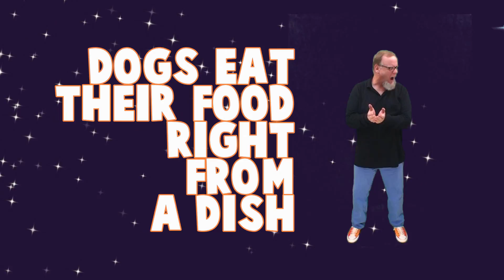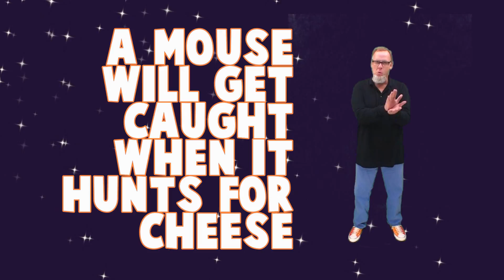TASTES SO GOOD